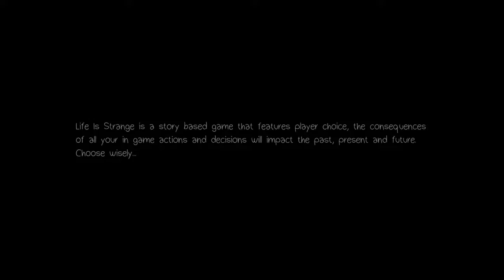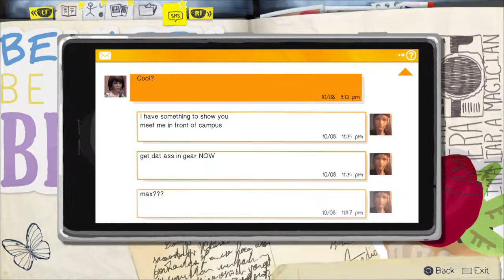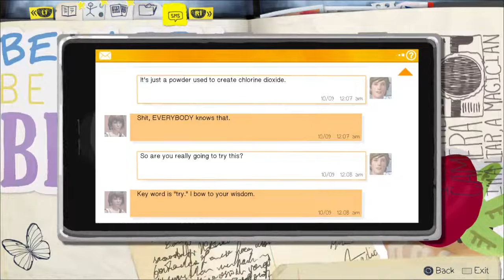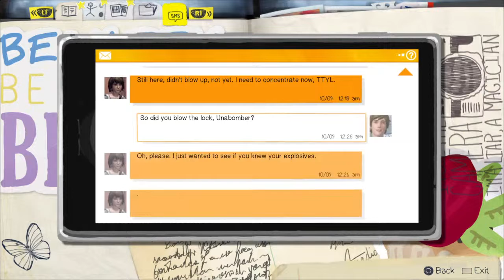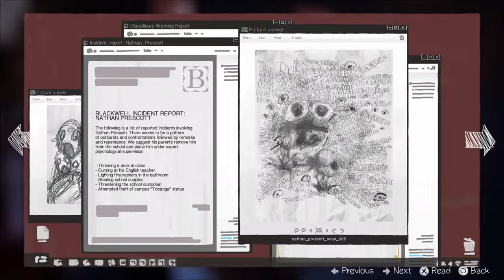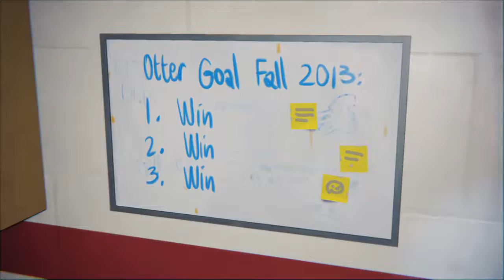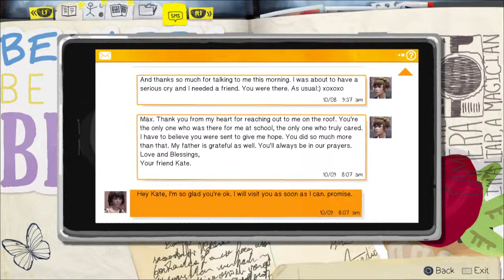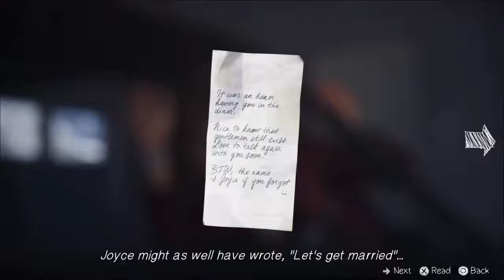Life is strange || investigation